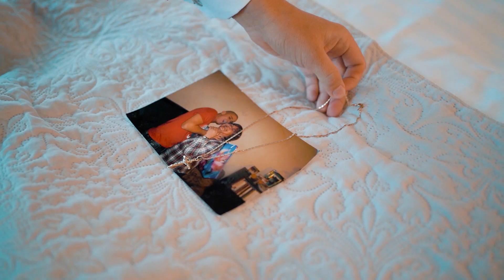Bibiána a Filip - Wedding highlights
Bibuška a Fiko krátky zostrih.
Svadba plná smiechu, sĺz, emócií a hlavne lásky. Som veľmi rád, že ste mi dovolili stať sa malou súčasťou vášho krásneho dňa. Buďte šťastní a majte sa navždy radi. Dôkaz vašej lásky už máte, tak si užívajte vašu spoločnú cestu životom. :) EB.

Fotograf: Július Olšiak.